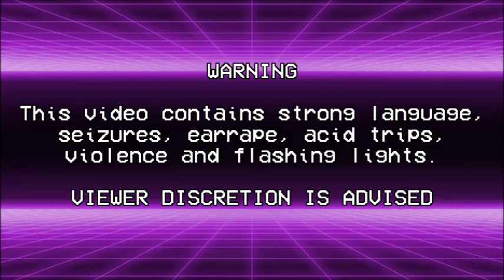My New Intro & Outro for 2025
Here is my new intro and outro logo for 2025.